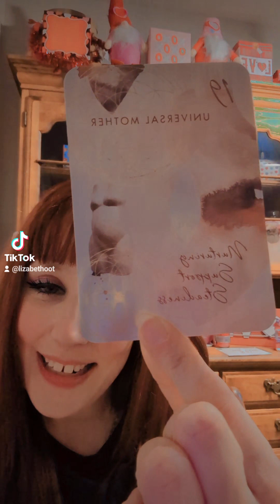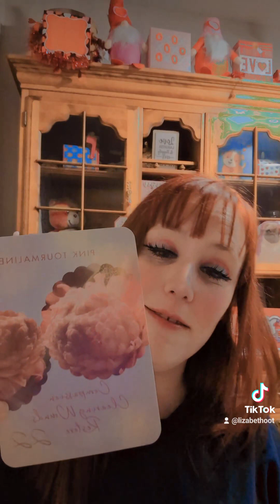reading with my new deck "Crystal sound healing"_ Spirit is helping to heal you! 💪🙏